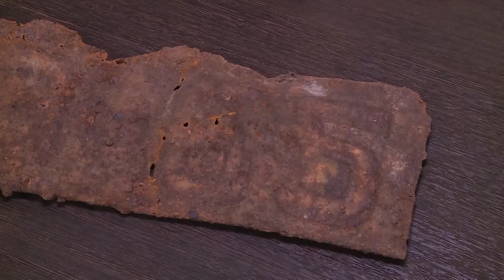Сюжет от 01.12.17 Псковская находка - Стерлитамакское телевидение